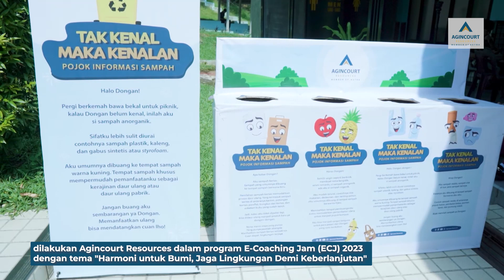E-Coaching Jam (ECJ) 2023: Harmoni untuk Bumi, Jaga Lingkungan Demi Keberlanjutan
Komitmen dalam menjembatani ilmu pengetahuan seputar pertambangan dan inisiatif pengelolaan lingkungan yang baik lewat diskusi langsung dengan mahasiswa dilakukan Agincourt Resources dalam program  E-Coaching Jam 2023: "Harmoni untuk Bumi, Jaga Lingkungan Demi Keberlanjutan" di Universitas Muhammadiyah Tapanuli Selatan (UMTS).

500 mahasiswa di Tapanuli Selatan di antaranya dari STIKES, Universitas Graha Nusantara, Universitas Islam Negeri Syahada, Aufa Royhan, Institut Pendidikan Tapanuli Selatan, STIKES Darmais, Akper Matorkis, dan Akademi Bidan Sentral menjadi saksi dari keseruan acara ECJ 2023.

Selain diskusi, mahasiswa juga dapat memperkaya pengetahuannya melalui pameran lingkungan dari berbagai komunitas  seperti komunitas Greene, Sah Art, Aerotek, MAN 2, Himapet, dan Bengkel Sampah Pijarkoling.

Tak hanya menghadirkan pakar di bidang lingkungan, di kesempatan yang sama Agincourt Resources juga memamparkan program Graduate Development Program, persentase 70% karyawan lokal Agincourt Resources, dan informasi hoax serta potensi penipuan proses rekrutmen yang mengatasnamakan Agincourt Resources.

Acara ini diharapkan menjadi jembatan antara Agincourt Resources dengan banyak mahasiswa agar lebih memahami mengenai operasional berkelanjutan.